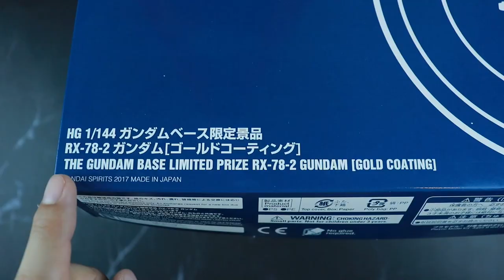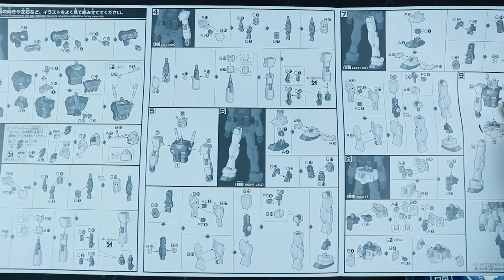ASMR BUILD | HG RX-78-2 Gold Coating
ASMR BUILD
😎✨HG RX-78-2 Gold Coating
00:00 Highlight
00:34 Unbox
01:54 Head
02:24 Chest
02:55 Arms
03:30 Waist
04:10 Legs
04:55 Shields
05:11 Beam Sabers
05:20 Beam Rifle
05:35 Hyper Bazooka
05:53 Assemble